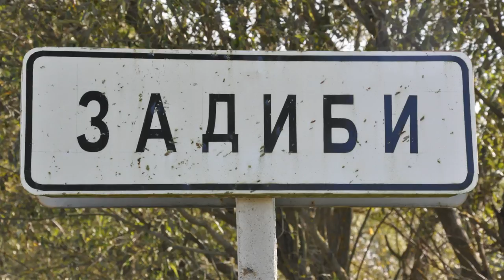TURIA UKRAINA POLESIE SPŁYW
Film nad- i podwodny, latające ważki, pliszki, dziewczyny i krowy w rzece, łąki o świcie i zachodzie, pajęczyny w rosie ... Rzeka Turia, dopływ Prypeci. Spływ kajakami 16-18 września 2011. Trasa Zadibi - Buzaki z fot. http:/